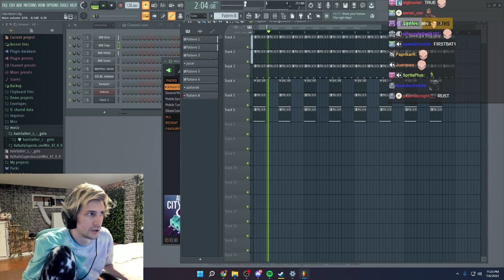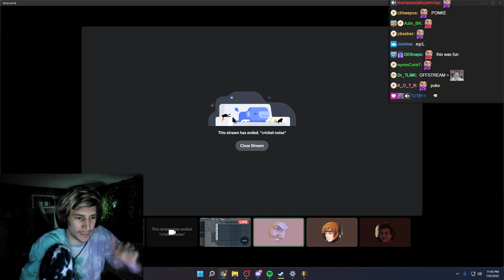xQc Shows His First Beat Ever